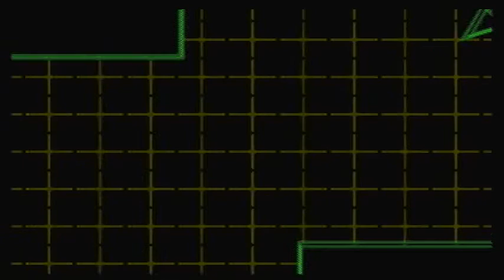Bomberman 64 Part 1: Explosive Starts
Just a little FYI, Episode two isn't much better :3